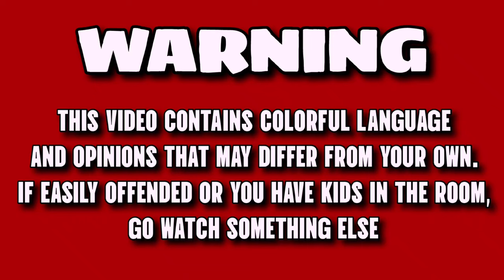What makes a truck driver a professional?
What makes a driver a professional? All kinds of stuff, I guess.